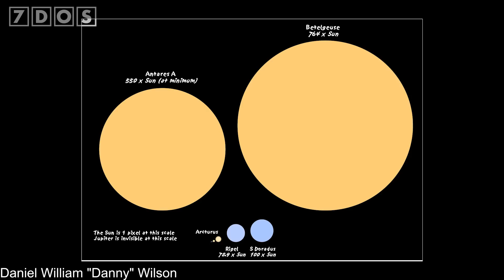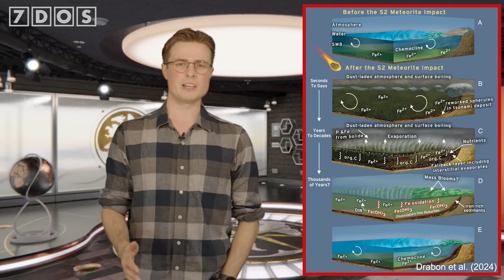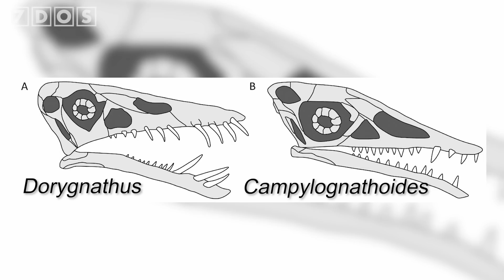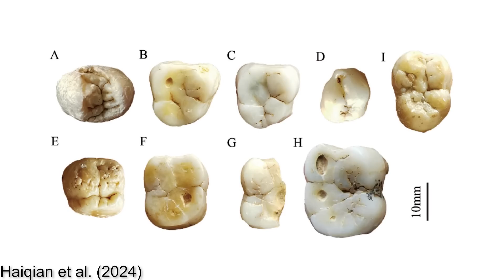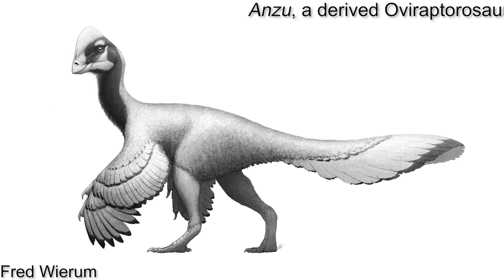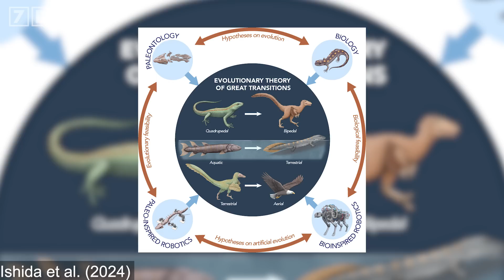Dwarf Versions of Gigantopithecus Discovered | 7 Days of Science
Sources:
Betelgeuse might have a friend:

0:00 - A very special intro!
0:50 - Announcements!
1:15 - Betelgeuse might be a binary star?
2:59 - How a giant meteorite impact shaped early life on Earth
4:16 - Pterosaurs discovered to have fed on squid relatives
5:36 - Small versions of Gigantopithecus discovered
7:23 - New dinosaur species might have been a wader
9:12 - Paleo Robots!
10:08 - Gorringe seamount expedition
10:57 - Scientists talked to a Humpback Whale
11:31 - Outro